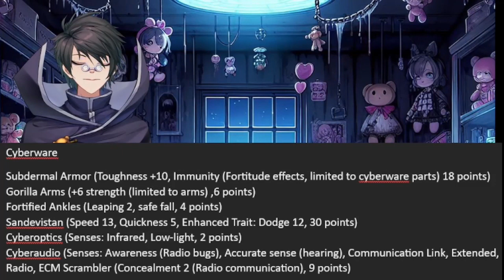David Martinez Pre Cyberskeleton in Mutants and Masterminds 3e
Alright comments section, go ahead. I'm sure there's a number of things that or wrong or missing but I do try to take care of requests to the best of my ability. I meant what I said about looking at other tabletop rpgs though. I'm hoping to one day make my own system using everything I like about MNM, DND, and others.

Keep up with the evil plan!

Support the evil plan!

David Martinez PL 11

Motive: Revenge, Obligation (to gang activities)

Complication: Pride
Complication: Relationship (Love Interest)
Complication: Cyborg. Certain injuries must be treated with a technology check instead of a treatment check. Other conditions may even require both as per the GM’s discretion.
Complication: Vulnerability. Certain conditions can give David “Cyberpsychosis”, institutionalizing the effects of a failed will check against temper to the greatest degree until David makes a successful will check to gain back lucidity.
Strength: 1/ 9*  Dodge: 3/ 15*
Stamina: 1  Fortitude: 5/ Immune*
Dexterity: 1  Parry: 3
Agility: 3
Fighting: 4  Toughness: 10
Awareness 1
Intelligence: 1  will: 15 (36 points)
Presence: 0 (22 points)
(*With cyberware)

Cyberware
Subdermal Armor (Toughness +10, Immunity (Fortitude effects, limited to cyberware parts) 18 points)
Gorilla Arms (+6 strength (limited to arms) ,6 points)
Fortified Ankles (Leaping 2, safe fall, 4 points)
Sandevistan (Speed 13, Quickness 5, Enhanced Trait: Dodge 12, 30 points)
Cyberoptics (Senses: Infrared, Low-light, 2 points)
Cyberaudio (Senses: Awareness (Radio bugs), Accurate sense (hearing), Communication Link, Extended, Radio, ECM Scrambler (Concealment 2 (Radio communication), 9 points)

Expertise (Street wise): 4
Close Combat (Unarmed): 7
Ranged Combat (Guns): 9
Stealth: 4
Vehicles: 14 (19 points)

All-Out Attack, Improved Initiative 5, Contacts, Connections, Equipment 10, Fearless, Leadership, Inspire, Teamwork, (18 points)

M-10AF Lexington (Ranged Damage 2, Ricochet 1, 5 equipment points)
Arasaka HJKE-11 Yukimura (Ranged Damage 2, Homing 2, 6 equipment points)
L-69 Zhuo (Ranged Damage 3, Homing 2, 8 equipment points)
M-76e Omaha (Ranged Damage 5, Activation 1, 9 points)
Militech Crush (Ranged Damage 5, Ricochet 1, 11 equipment points)
Yaiba Kusanagi (See ‘motorcycle’ in the core rule book. 10 equipment points)